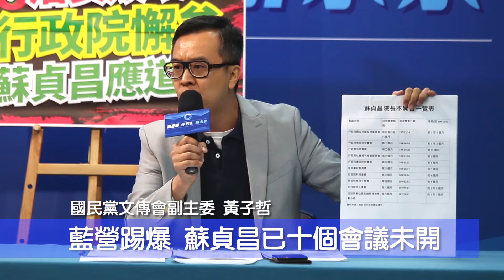不只治安會報 藍營踢爆蘇貞昌已有十個會議逾期未開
長榮大學馬來西亞籍女大生遇害案件，震驚全台，日前國民黨主席江啟臣才在立法院質詢時爆出行政院治安會報已一年未開，國民黨三日更開記者會踢爆，包括治安會報在內，應由行政院長蘇貞昌召集的十七個會議中，有高達十個會議都已經逾期沒有召開。

　行政院面對爭議都解釋是因為疫情關係才未召開，對此，國民黨文傳會副主委黃子哲質疑，疫情期間，包括原住民族基本法推動會、科技會報和青年諮詢委員會等等，都照常進行，但食安會報、治安會報等與民眾切切相關的會議卻因疫情停開，「根本是騙人，拿疫情塘塞」。黃子哲也問，難道會議不能用視訊方式召開嗎？

　黃子哲直批，蘇貞昌過去標榜「衝衝衝」，現在根本是「懶懶懶」。國民黨文傳會主委王育敏也呼籲監察院長陳菊，「不要睡著了」，應該好好監督行政院，立案調查行政院的嚴重疏失，從行政院到台南市政府都應該要好好查一查。